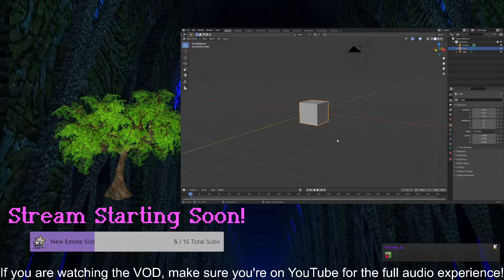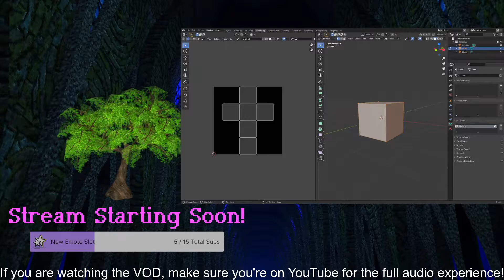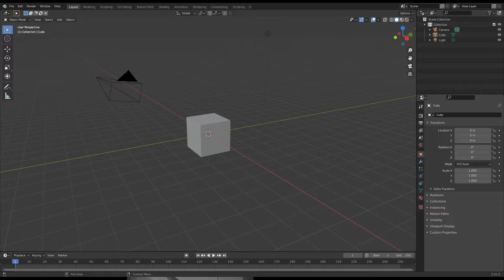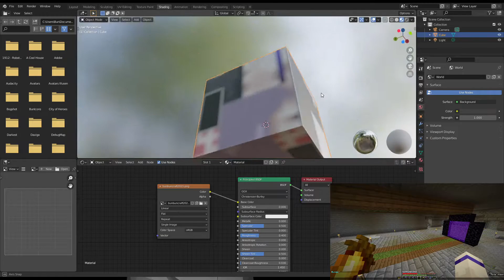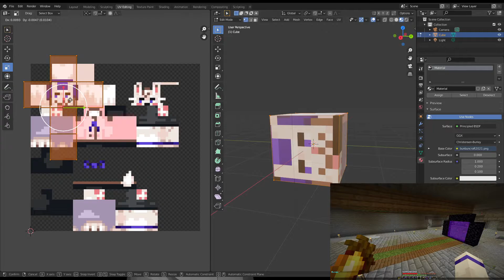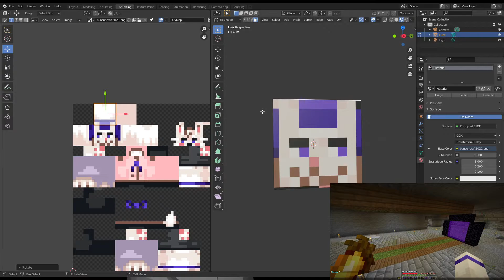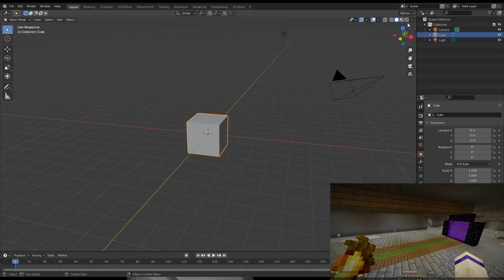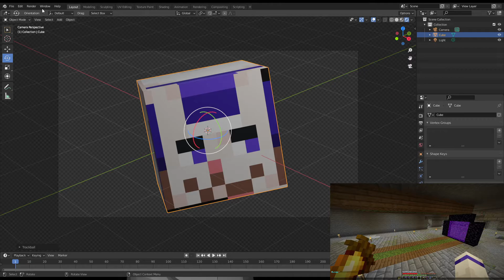Peepocraft: More Hole Digging